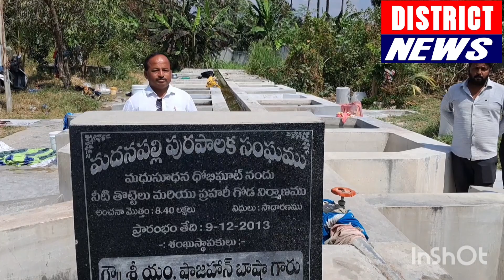అభివృద్ధి కార్యక్రమాలకు కేరాఫ్ మాజీ ఎమ్మెల్యే షాజహాన్ షాజహాన్ అభిమాని మధుసూధన్ రెడ్డి....